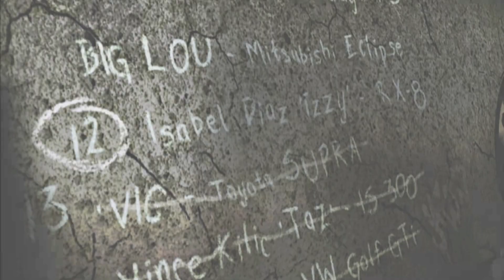Need For Speed : Most Wanted ( 2005 ) - Blacklist #12 - Izzy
Keep respect to other players and happy playing game 🙏🏻

► Most Wanted 2005
► Blacklist #12 - Izzy